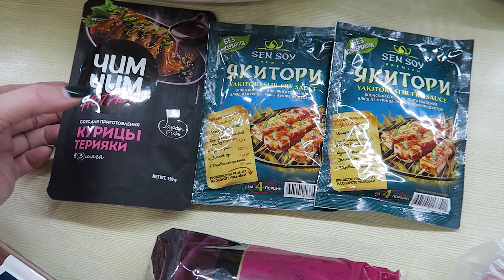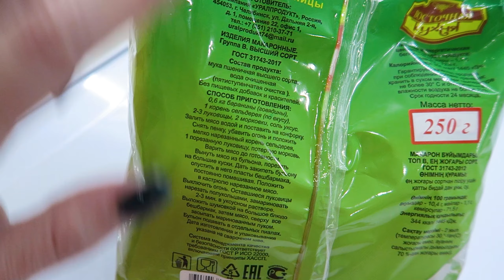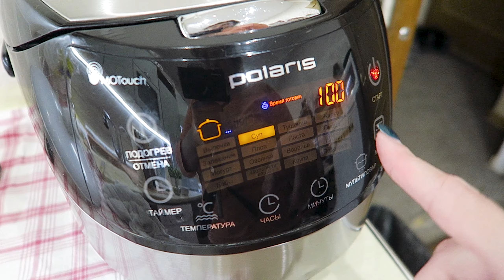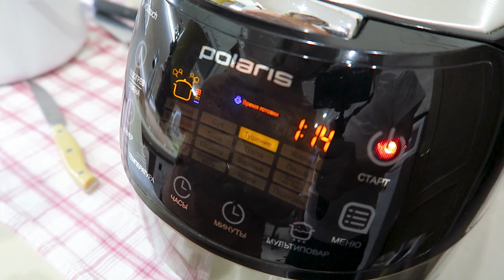Готовлю БЕШБАРМАК в МУЛЬТИВАРКЕ / Vika Siberia LifeVlog